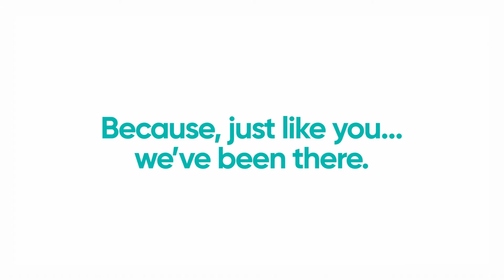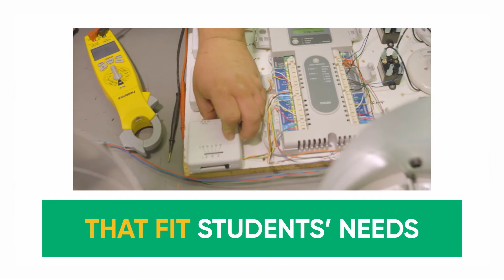SJVC Beginnings - Shirley and Bob Perry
SJVC understands the unique challenges faced by students with families, jobs, and other responsibilities because we were founded by trailblazers with the same challenges—and the same determination.

In 1977, Shirley and Bob Perry started San Joaquin Valley College to meet a need they had experienced firsthand—a need for local, high-quality career training.

Growing up, Shirley always wanted to go to college and become a nurse. But her father had other ideas: he insisted she get married and start a family instead, like most other women of the time. So, she met Bob and got married, and they soon had two sons, Mark and Mike.

Bob worked in a tire factory and, as the young family struggled to make ends meet, Shirley knew she could help by getting a job of her own. She began working as a medical assistant, fulfilling her longtime dream of a career in the medical field. But it quickly became clear that, to be most effective, she needed to become certified.

Without easy access to formal education, she had to teach herself, studying every night after putting her young sons to bed. When she eventually took the certification exam, she was told she was the first person in California to pass without classroom instruction.

Shirley wanted to find a better option for people in situations like hers. So, Bob quit his job and the couple set to work making their vision a reality.

Soon after, San Joaquin Valley College opened its doors in Visalia, California. Three students showed up to Shirley’s very first medical assisting class.

To get the word out, she printed 700 flyers. Every day after teaching, she tucked the flyers into the windshields of cars in nearby parking lots. Although she’d sometimes get chased off by annoyed store employees, she came right back the next day.

She also spent time educating local doctors on how to more effectively employ medical assistants in their practices. This helped increase demand for medical assistants, while freeing up registered nurses to fill more advanced roles.

All of the hard work paid off. SJVC began growing.

Today, we serve thousands of students on 17 campuses across California and online. And SJVC honors Shirley and Bob’s original mission by offering hands-on instruction with accelerated, flexible programs that meet students where they are—so they’re better prepared to improve their lives. Like Shirley and her family did.